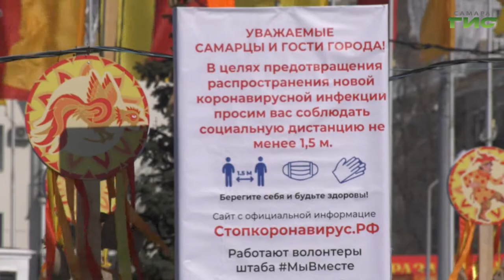В столице региона подвели итоги конкурса "Самарская Маслена — гостья дорогая!"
В столице региона подвели итоги конкурса "Самарская Маслена — гостья дорогая!". На участие поступило почти 450 заявок. Лучшие куклы украсили площадь Куйбышева во время проводов зимы. Авторов  отметили  памятными дипломами. Какие Маслены удостоились особого внимания, расскажет Мери Елчян.